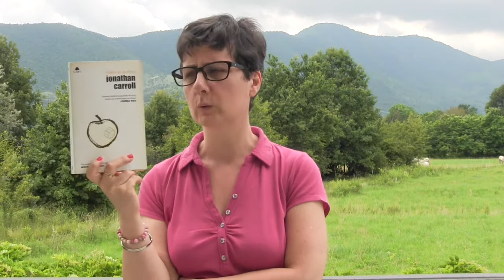booktubeitalialeggeindipendente | FAZI EDITORE | MELE BIANCHE | Jonathan Carrol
Buongiorno carissimi lettori, oggi siamo alle prese con l'appuntamento della booktubeitalialeggeindipendente e precisamente con la FAZI EDITORE e un romanzo meraviglioso di JONATHAN CARROLL " Mele Bianche ". Di seguito tutti i link dei canali che hanno aderito questo mese e dell'iniziativa. Buona Visione :)